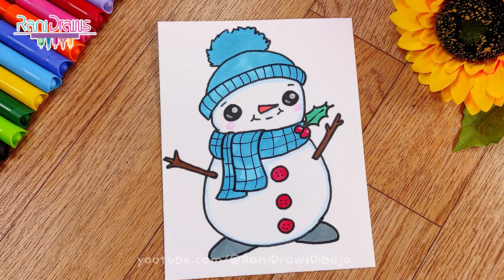Cómo dibujar un MUÑECO DE NIEVE fácil - Paso a paso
¡Hola! en este vídeo te enseño como dibujar un muñeco de nieve, ideal para decorar tus proyectos de manualidades, tarjetas, postales, cartas, sketchbook, bullet journal, portadas y más.  Espero que te guste.

Nadie está autorizado a descargar y subir a esta u otra plataforma, editar, cortar o transformar este vídeo ni fragmentos del mismo, hacerlo podría provocar que recibas una reclamación por derechos de autor. Recuerda que el canal está sujeto a moderación, comentarios ofensivos serán reportados y eliminados, gracias por tu comprensión.

Hi! In this video I show you how to draw a snowman, ideal for decorating your craft projects, cards, postcards, letters, bullet journal, project frames, covers, sketchbook and more. I hope you like it.

No one is authorized to re-upload, edit, cut or transform this video or fragments of it, doing so could cause you to receive a claim.